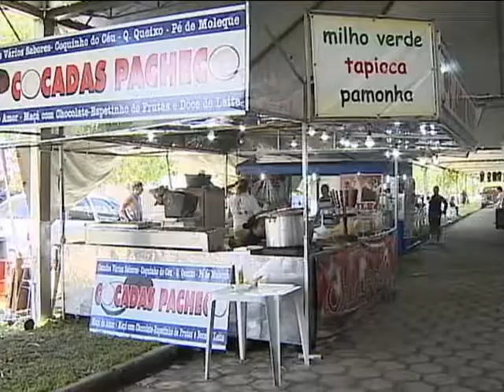FESTA DO CARANGUEJO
COM CHUVA OU COM SOL, ATÉ DOMINGO, QUEM ESTÁ NO LITORAL PODE APROVEITAR  O 16º FESTIVAL DO CARANGUEJO, NO BALNEÁRIO DE SHANGRILÁ, EM PONTAL DO PARANÁ.

A FESTA, QUE É UMA DAS MAIS TRADICIONAIS DO LITORAL, COMPLETA 15 ANOS.